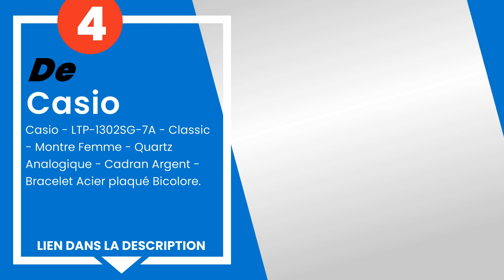Les 4 meilleures montres pour femmes en acier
1) Michael Kors Femme Analog... »
2) Michael Kors Femme Analog... »
3) Breil Tribe EW0337 montre... »
4) Casio - LTP-1302SG-7A - C... »

✋ Voici les 4 meilleures montres pour femmes en acier, disponibles sur le marché.

00:00 - Introduction
00:08 - 4) Casio - LTP-1302SG-7A - Classic - Montre Femme - Quartz Anal...
00:25 - 3) Breil Tribe EW0337 montre quartz femme.
00:42 - 2) Michael Kors Femme Analogique Quartz Montre.
01:15 - 1) Michael Kors Femme Analogue Quartz Montre.